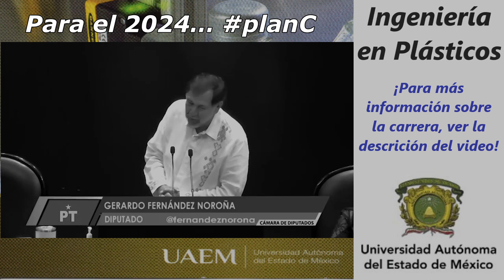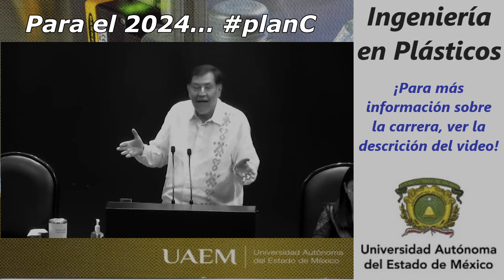personaje | José Gerardo Rodolfo Fernández Noroña